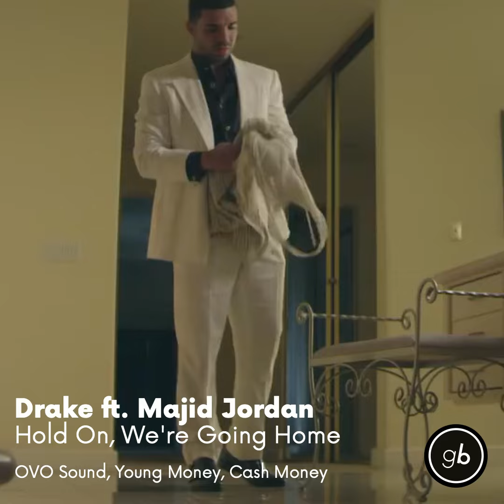LA PLAYLIST DE SACHA ET AXEL (LAUTNER - DESTINATION EUROVISION)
Découvrez la playlist de Sacha et Axel (LAUTNER - DESTINATION EUROVISION)

Et toi, quelle est ta chanson préférée ? Donne-nous ton avis dans les commentaires.